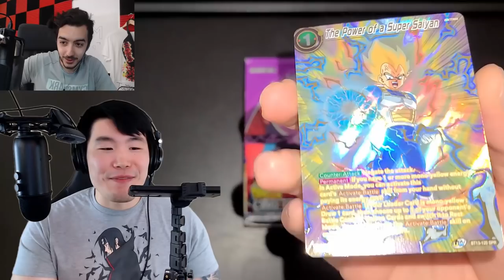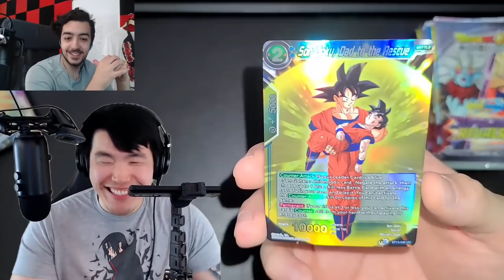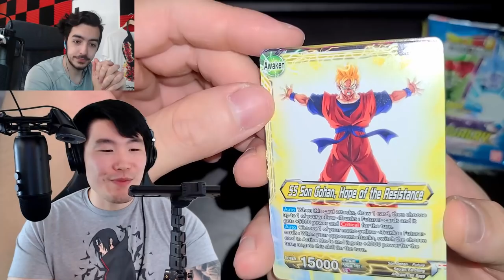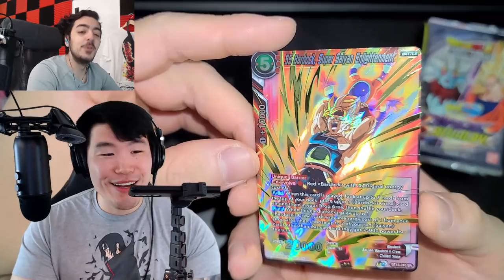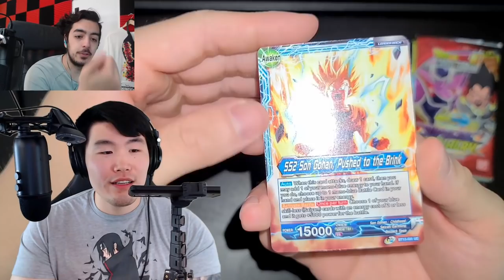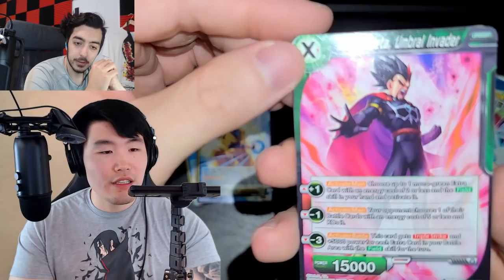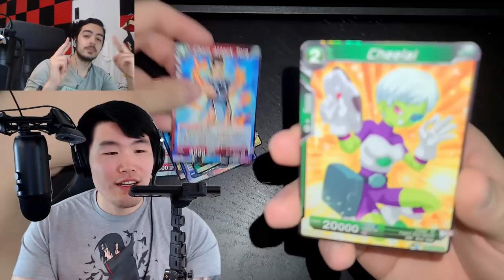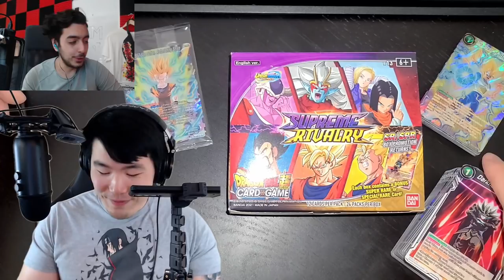UNBELIEVABLE! I Was DESTINED To Pull This Card! (Dragon Ball Super Card Game)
If you guys know me at all, you would know that this pull is PRICELESS to me!